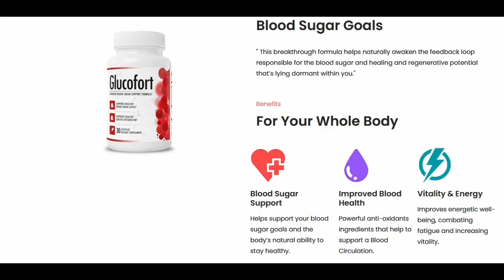Glucofort Review | Attention | Watch This Before Buying| Glucofort Honest Review 2022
What is Glucofort?
Glucofort Blood Sugar Support is an all-natural dietary formula that works to support healthy blood sugar levels. It also supports glucose metabolism. According to the manufacturer, this supplement can help users keep their blood sugar levels healthy and within a normal range with herbs, vitamins, plant extracts, and other natural ingredients.

Importantly, this product works without the need for users to make any major changes in their lifestyles. These days, most people find it challenging to eat healthily and live a healthy lifestyle. Additionally, few people find time for physical exercise because of their busy schedules.

Many other factors contribute to having too high, too low, or fluctuating blood sugar levels. To help users maintain healthy blood sugar levels and overall body health, they need the Glucofort dietary supplement.

Glucofort is made from all-natural ingredients obtained from the best sources and used in the right proportions for the highest efficacy and safety. It’s formulated to be safe without any major side effects after using it. Besides, Glucofort is produced in an FDA-registered facility under GMP-certified conditions.

This supplement offers amazing benefits to those struggling to maintain a healthy blood sugar level in their bodies. It also works for those who have limited time to do physical exercise and cannot maintain a balanced diet. For all these users, Glucofort works to optimize blood sugar levels and to support overall health.

This review delves into how this supplement can help users, its ingredients, and how it works. It also addresses the recommended dose and other aspects of the supplement that users need to know. This can help them make an informed

Tags-
Glucofort
Glucofort review
Glucofort honest review
Glucofort scam
Glucofort legit
Glucofort ingredients
Glucofort amazon
Glucofort price
Glucofort side effects
Glucofort real review
Glucofort tablets
Glucofort supplement